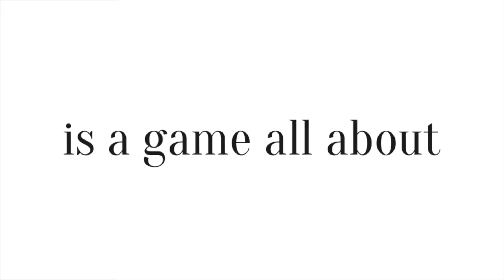Woodlouse Nano: A Trip to the Beach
Woodlouse is a super-simple iPhone word game that asks you to do one super-simple thing: list as many words as you can that have more vowels in them than consonants.

Once it's got its hooks in, you never know where you might find a new Woodlouse word...